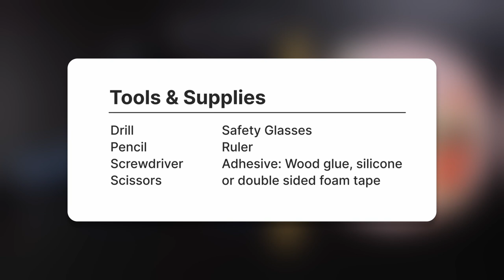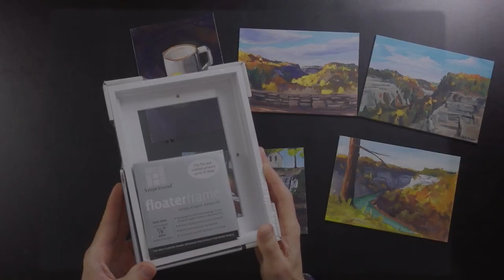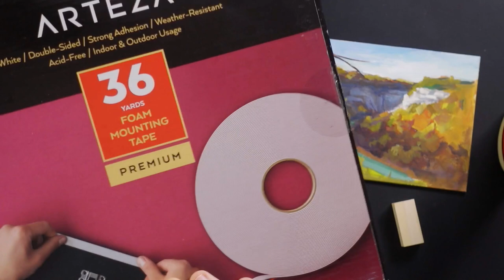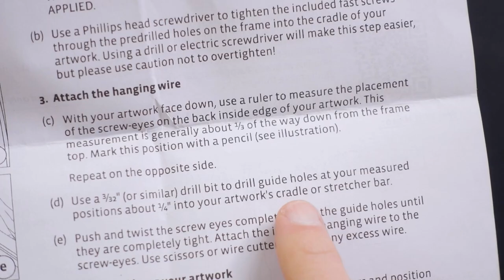How to Frame Flat Panel Artwork in a 7/8" Ampersand Floaterframe - Easy DIY Tutorial by@ChrisBreier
In this educational video, artist @ChrisBreier walks you through the steps to framing flat panel artwork in an Ampersand 7/8" Floaterframe.

TIP: 📏 Choose the Correct Floaterframe Depth for Your Artwork. Select the 7/8" profile (risers included) for flat and cradled depths up to 7/8". Or choose the 1 1/2" option for 1 1/2" cradled artwork.

🖼️ Designed by Ampersand Specifically for Wood Panels

🔩 All Mounting and Hanging Hardware is Included. Each frame includes wood screws, hanging hook, nail, 20lb. hanging wire, bumper pads, and small screw eyes. The 7/8" depth frame also includes risers for flat and 3/4" depth artwork.

🎨 Two Elegant Styles Available. Select between dramatic bold and defined thin styles.

🌈 Four Color Choices. Black, White, Maple, and Walnut finishes available.

🌳 FSC certified. Both our domestic and imported products are made from FSC-certified forest products that promote sustainable forests and are also free from formaldehyde or harmful VOCs (volatile organic compounds).